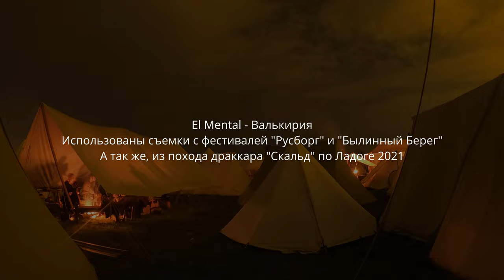Однажды на фестивае. El Mental - Валькирия. Русборг 2022. В лагере викингов. Клип. Секира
На "Русборге 2022" мы встретили наших друзей - группу El Mental и в один из вечеров парни выступили у нас в лагере. Прочувствовать атмосферу фестиваля исторической реконструкции можно посмотрев наш клип, который мы совершенно незапланированно смонтировали из материалов с "Русборга", "Былинного Берега" и похода на драккаре "Скальд" по Ладоге летом 2021-го года.

Кстати, El Mental будут у нас на "Былинном Берегу"

Это канал братьев Ивана и Александра Кулагиных. Мы являемся владельцами магазина "Секира", организаторами фестиваля "Былинный Берег" и руководим клубом исторической реконструкции "Дружина Эльдьярн".
На канале мы рассказываем про историю и реконструкцию эпохи викингов и Древней Руси, о наших путешествиях и поездках на исторические фестивали, а так же про наш бизнес и бизнесы наших друзей